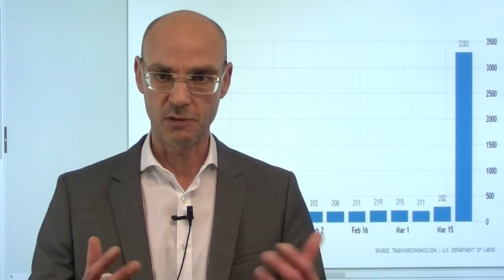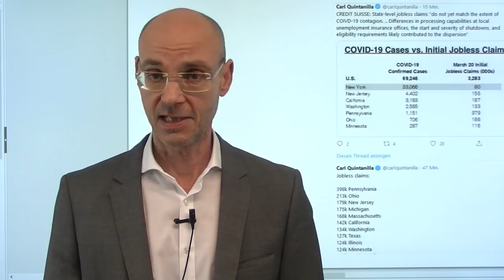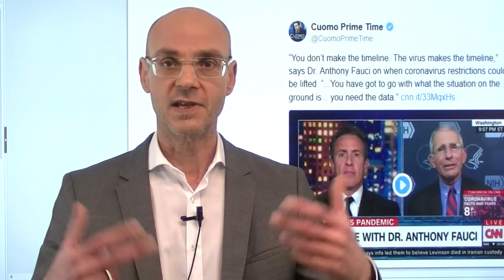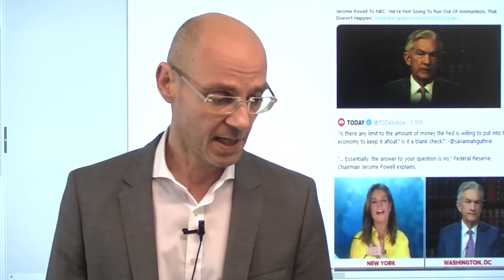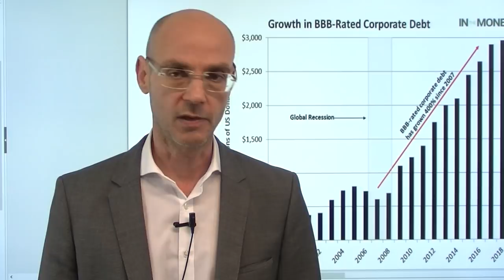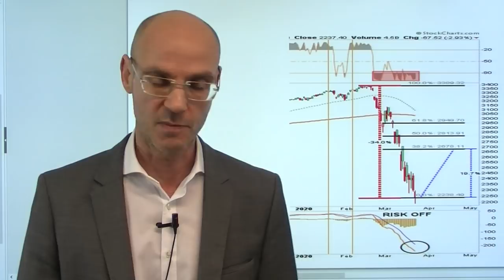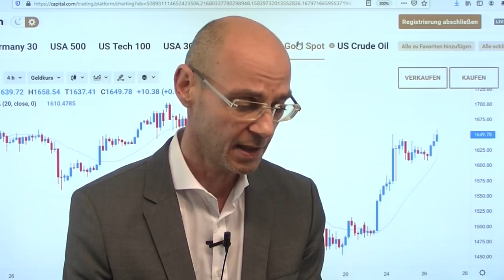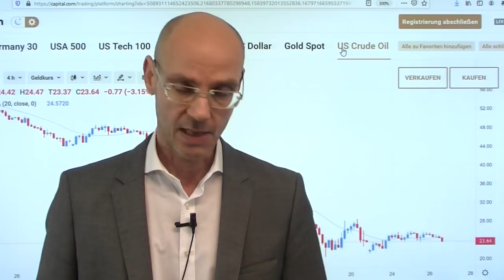Coronavirus: "Die Welt, die wir kannten, ist verloren"! Marktgeflüster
Die USA, vor allem New York, sind nun zum Epizentrum des Coronavirus geworden: "Die Welt, die wir kannten, ist verloren" - das sagte der Gouverneur von New York, Andrew Cuomo, in der Nacht auf den heutigen Donnerstag. Heute 3,28 Millionen Erstanträge auf Arbeitslosenhife in den USA - das entspricht 1% der gesamten (inklusive nicht arbeitenden) US-Bevölkerung. Aber die Wall Street dennoch mit einer Rally nach Aussagen von Jerome Powell, wonach die Munition der Fed unbegrenzt sei - als würde das gegen das Coronavirus und seine Verwerfungen wirklich helfen können! Aber die Aktienmärkte wollen nicht glauben, dass die Welt, die wir kannten, verloren ist - sie wollen unbedingt den Glauben aus der alten Welt an die unbegrenzte Macht der Notenbanken aufrecht erhalten..